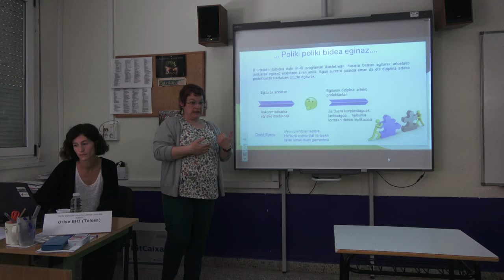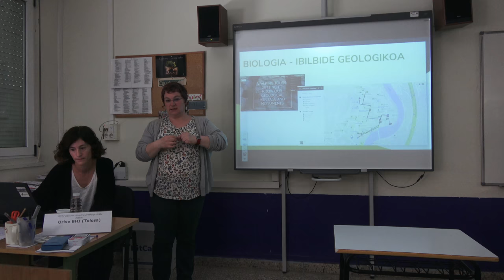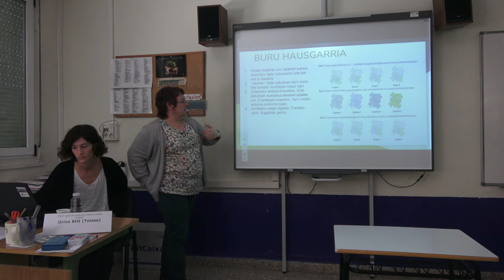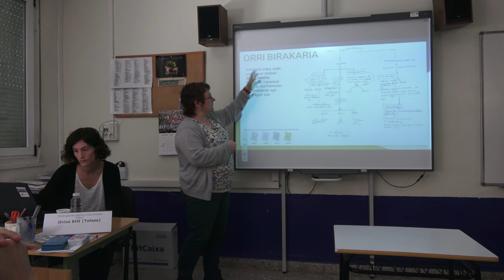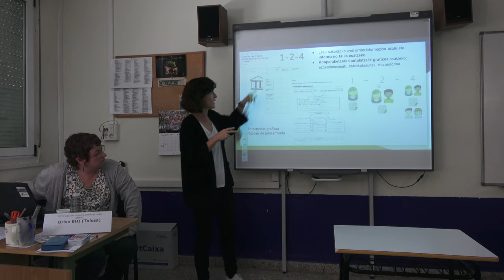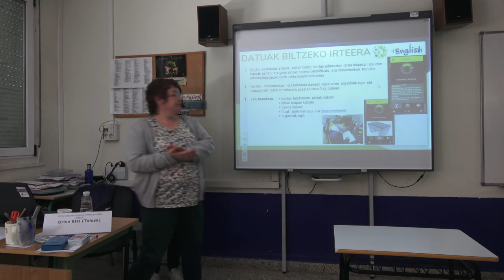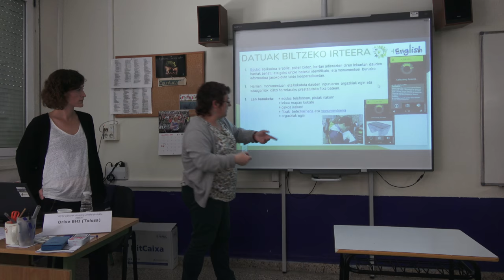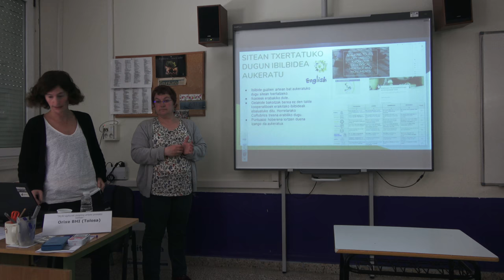TopaketakIKKI Tolosako Orixe BHI diziplina arteko proiektu batean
TopaketakIKKI "IK/KI egiturak diziplina arteko proiektu batean" Tolosako Orixe BHI Idurre Basterretxea & Itziar Errasti. Ekoizpen Kooperatiboa B09 Durangoko Berritzegunea & @BGNagusia CCbySA 2018